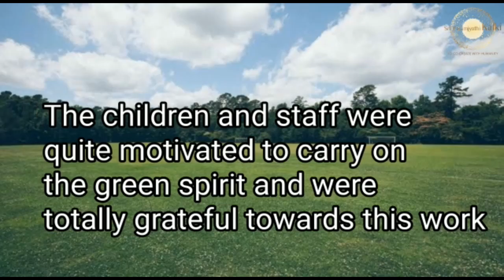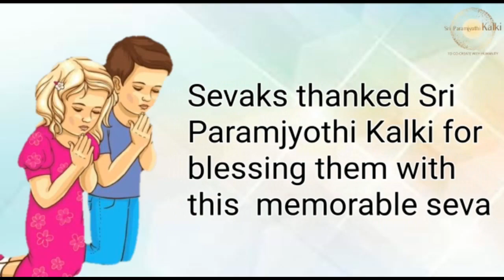Malayalam: Mysuru Seva Sangha | Planted Saplings at Govt. High School around Villages